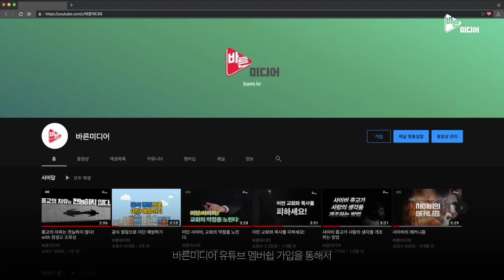사이비의 진화하는 포섭 방법 보다 중요한 것!